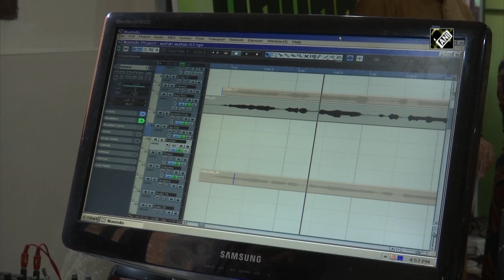Singers, composers collaborate in Kashmir to promote musical heritage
Srinagar (Jammu and Kashmir), Sep 14 (ANI): Kashmir valley has no dearth of talented singers of different genres including famous sufi. Singers, composers have come together to promote rich classical music of Jammu and Kashmir at a global stage. They are coming up with an album ‘Qaraar’. They come up with the project as studios reopened after a hiatus of almost a year. They were closed over security situation in the valley and later coronavirus pandemic. Renowned singer and music composer of Kashmir, Waheed Jeelani and a group of singers came forward to restart the recordings in studios with a new concept aimed to preserve the rich Kashmiri music. This is the first initiative taken by these music lovers aimed to involve several singers of the Valley to prepare a special song titled ‘Wattan’ for the ‘Qaraar’ album.  “The reason why we have started this initiative is to provide an opportunity to our Kashmiri artists. After a long time we are able to resume recording in studios, courtesy relaxations from the government but we are keeping in mind all the necessary guidelines,” Waheed Jeelani told ANI. Singer Jameela Khan said that all the different genres of singers performing together is a good thing. “It feels great that recording studios have now opened up,” she added.